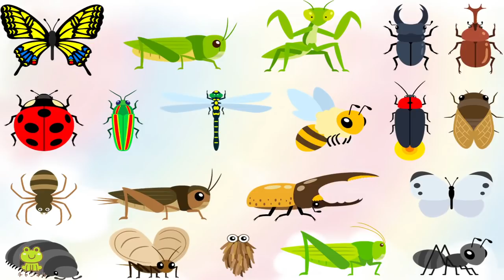アンパンマンどこだ！？ 虫編 子供が喜ぶ クイズ かくれんぼ 昆虫 赤ちゃん 泣き止む 喜ぶ 笑う ちょうちょ カブトムシ アリ 知育 勉強 子供向け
【児童指導員監修】★赤ちゃんの心と体に優しい動画★
赤ちゃんが絶対笑顔になるアニメ♪
アンパンマンと仲間たちが虫さんと一緒にかくれんぼをするよ。どこにいるかわかるかな？？指を指して教えてね！
泣きやまない赤ちゃんを笑顔にさせる、安心安全なほんわかアニメーション♪

こんにちは！
【いないいないばぁ あにめ】の動画は児童指導員であり、二児のママである私と動画クリエイターのパパでつくっています。長男は産まれたときからとにかく泣き止まない赤ちゃんでそれはそれは大変でした(笑)私のように育児に奮闘するママたちのチカラになれたら嬉しいです♪児童指導員の知識をもとに赤ちゃんの心と体の栄養になる優しい動画をつくります☆

素材協力
素材good